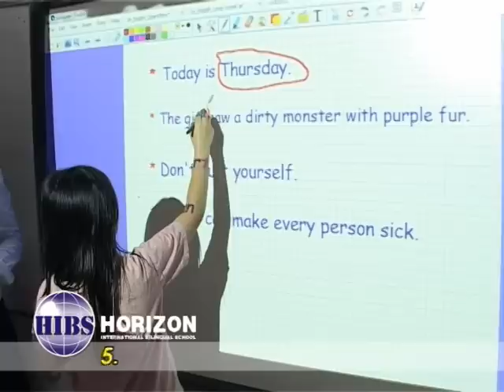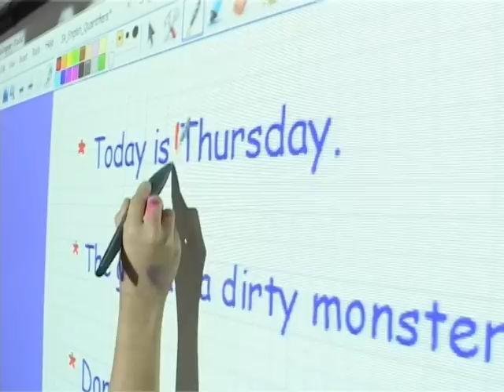Horizon International Bilingual School Promo Video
A short video shows life inside Horizon International Bilingual School